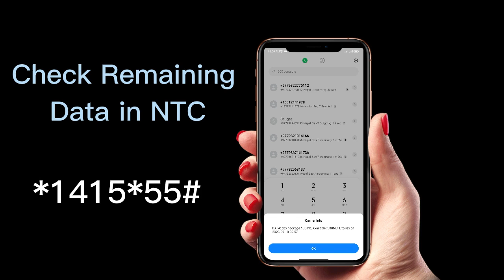Namaste बचेको डाटा चेक येसरी गर्नुस । Check remaining data in NTC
Whether you're a prepaid or postpaid NTC user, our tutorial will cover the methods you need to check your data balance effortlessly. We'll explore both USSD codes and the NTC app to ensure you have multiple options to choose from.

Don't forget to like this video if you find it helpful and subscribe to our channel for more informative tutorials on using NTC services and getting the most out of your mobile experience.